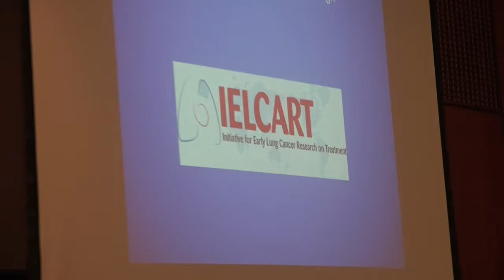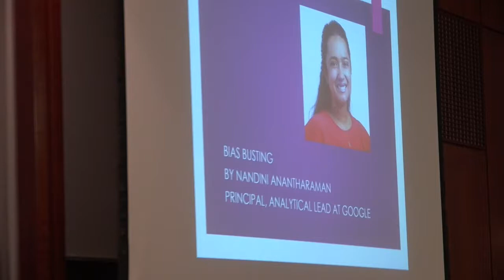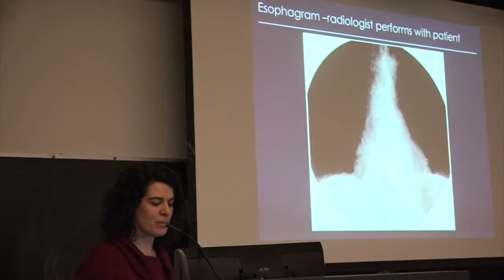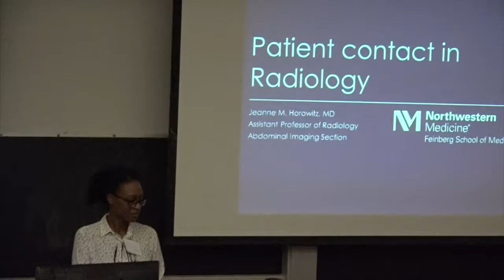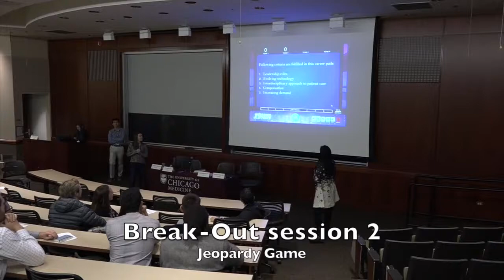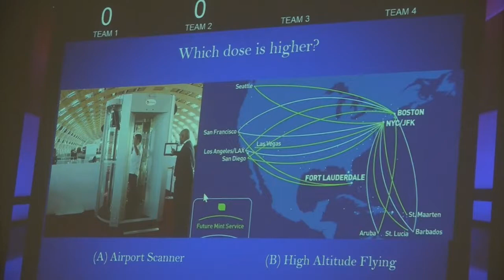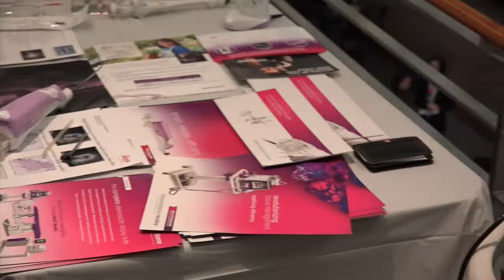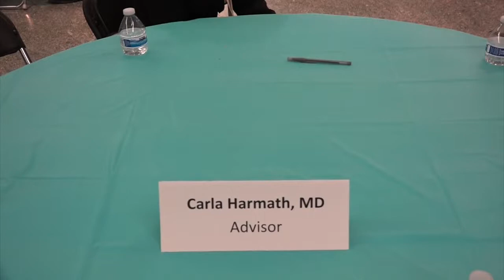2017 Radiology Expo 3895A20B EE48 4C14 9DEA DA280B1A68F6 HQ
This is the second annual Radiology Expo, at the University of Chicago Saturday Nov 11, 2017.